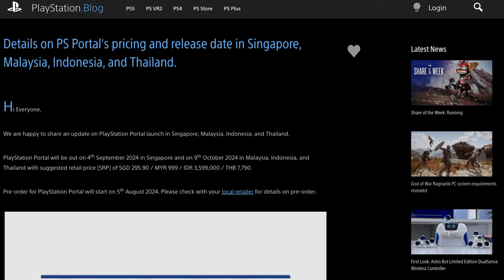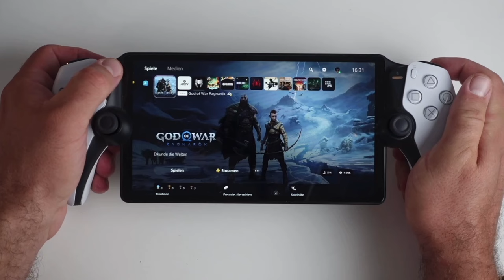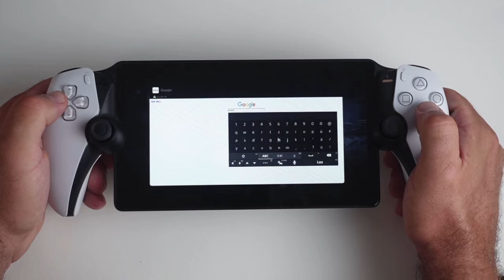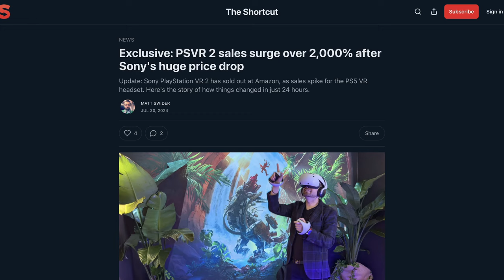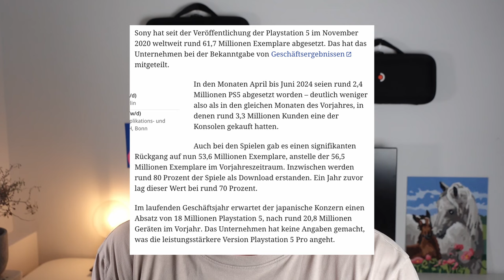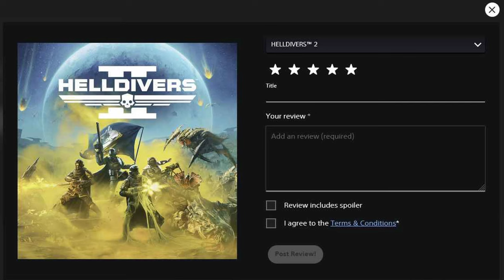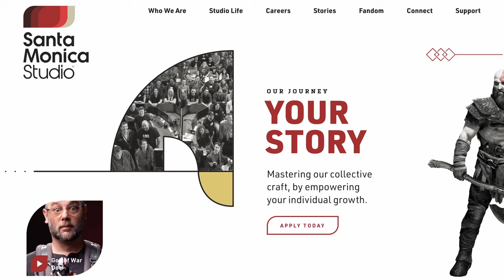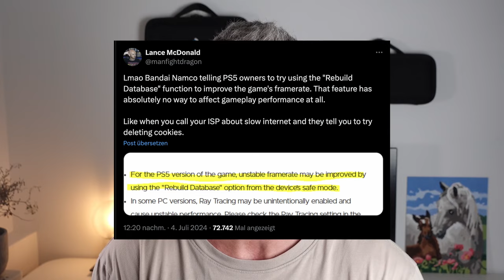PS Portal & PS5 News: Geheimer Browser für YouTube, Verkaufsstart in neuen Ländern & mehr | W33/2024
Herzlich willkommen zu den aktuellen PS Portal News. Wenn ihr noch weitere Themen habt, schreibt diese gerne in die Kommentare.

00:00 - Vorwort
00:09 - PS Portal in weiteren Ländern verfügbar
01:31 - Youtube auf der Portal
04:07 - PSVR2 Verkäufe um 2000% gestiegen
04:47 - PSVR2 PC Adapter ausverkauft
06:06 - PS5 Verkaufszahlen
08:17 - Bald schriftliche Rezensionen im Store
09:20 - Spielerzahlen PS Plus/Extra
10:38 - Santa Monica New IP
11:45 - Elden Ring FPS Fix
12:51 - Astro Bot Controller
13:56 - Verabschiedung